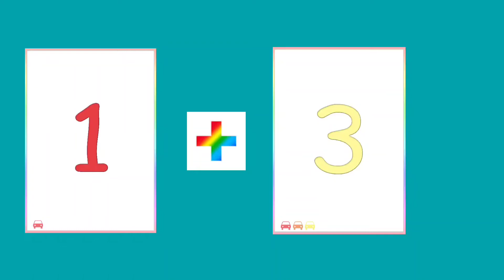Facts of 1 ** 1:15 ** "3 of 6"